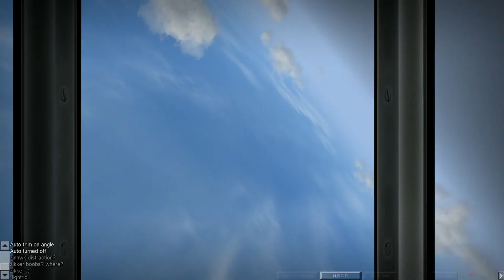Nose intimidation---sometimes its money!